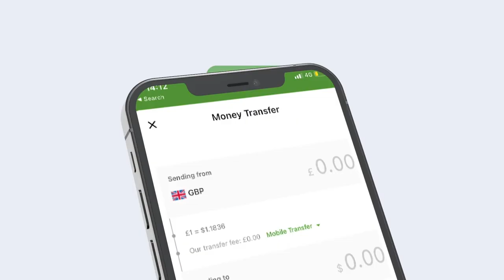Ciidamada dowladda iyo kuwa deegaanka oo weerar culus ku qaaday deegaan u dhow degmada Aadan Yabaal.